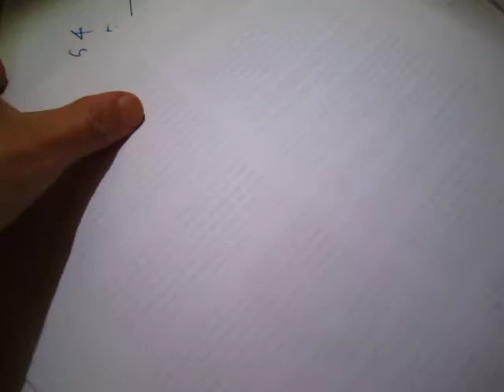Math - practice, not necessarily correct 02